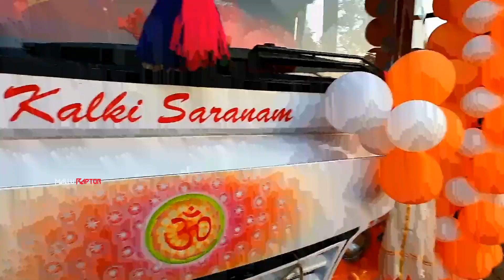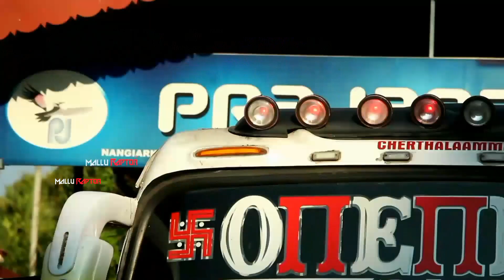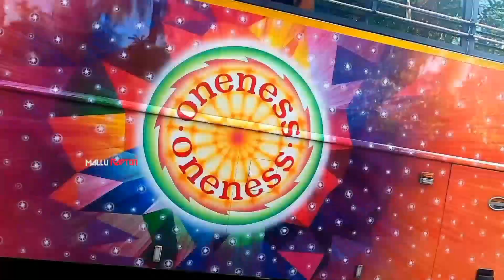നാട് അറിയണമെങ്കില്‍ രാജാവ് വരണം 🔥♥ part :2 |ONENESS | Mallu Raptor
ടൂറിസ്റ്റ് ബസ്സുകളിലെ Rolls Royce ആയ oneness ന്റെ ripper gang ഇല്‍ പെട്ട king bull ന്റെ ഒരു കിടിലം trip entry ആണ് ഇന്നത്തെ vlogil..

📌All the content used is copyright to MalluRaptor use or commercial display or editing of the content without proper authorisation is not allowed..

📌some music used in this video may be copyrighted to respective creators, not ours